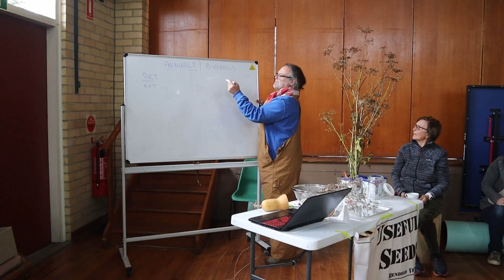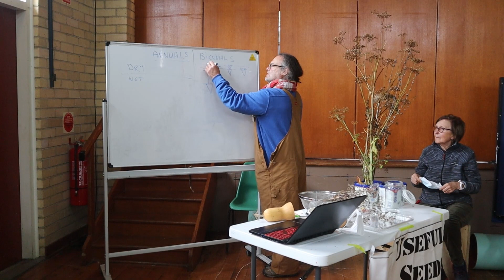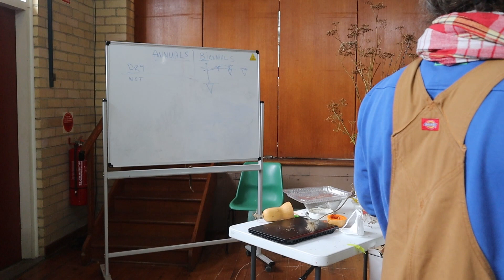How to save seeds - Bendigo Seed Swap Winter 2022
Bendigo Seed  Swap Winter 2022 - Speech by Gregg Muller from Useful Seeds on how to collect seeds